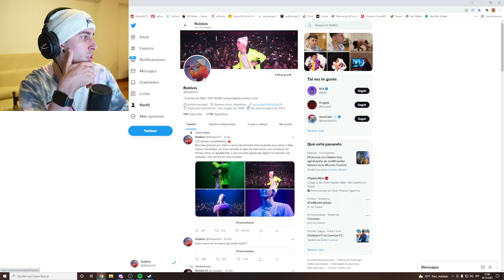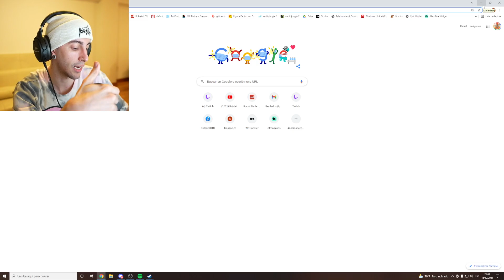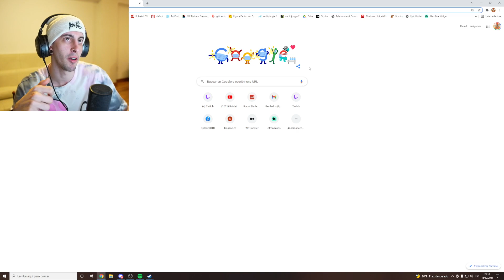Robleis reacciona a Tom Holland en Fortnite